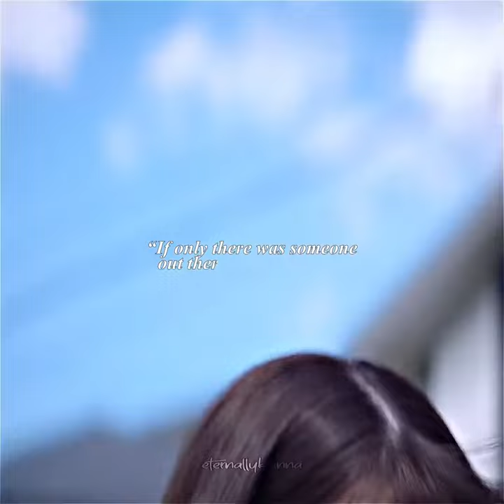Morisaki Asuka | If Only There Was Someone Out There Who Loved You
❥ Karada Sagashi / Remember 『カラダ探し』